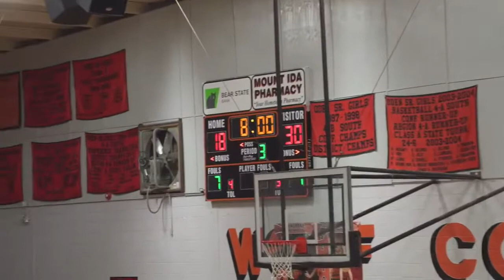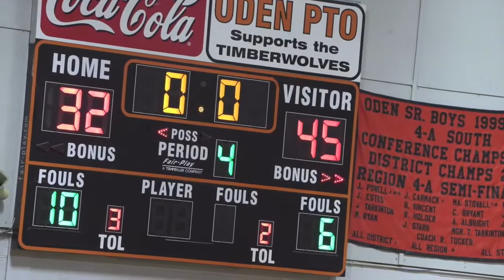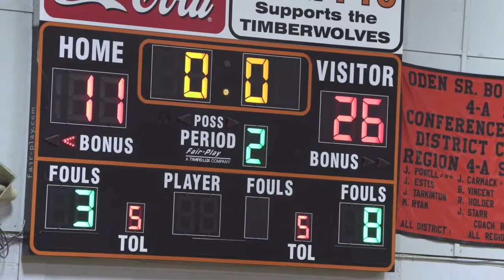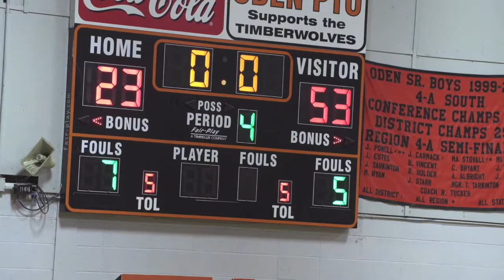Oden vs Mt. Ida (Senior Night)